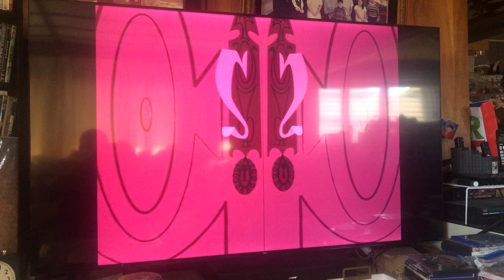Fosters Home For Imaginary Friends-Mac BFF is Missing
Mac hasn't Seen Bloo & asks Why does Fosters asks? not even Bloo BFF hasn't Seen him. Nobody has Seen Bloo for Hours. Fosters has Procedures to follow whenever they lose an imaginary.